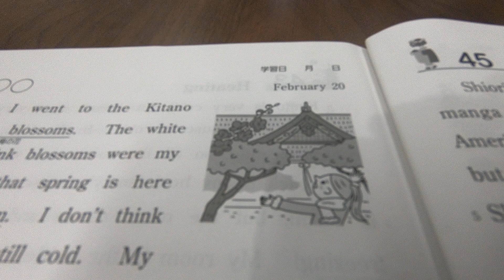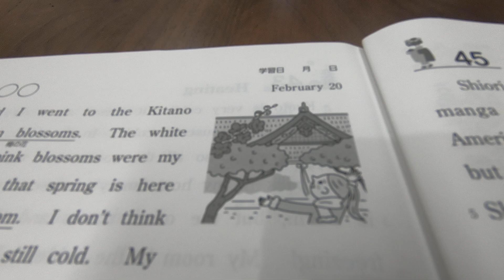Sara's Diary 44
1 Why does Sara go to the Kitano Tenmangu?
2 Why does Sara's host father say that spring is here?
3 What does the combination of plum blossoms, pine and bamboo mean?